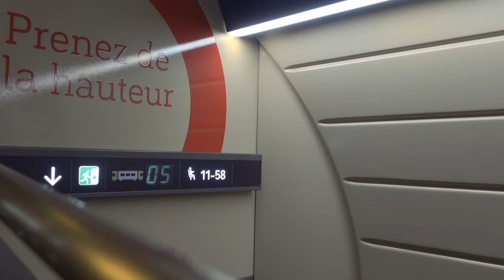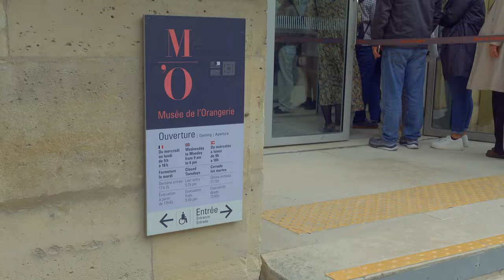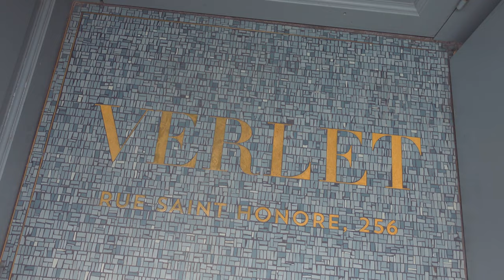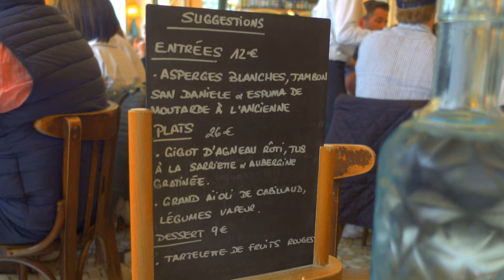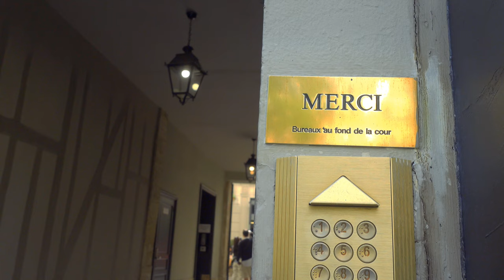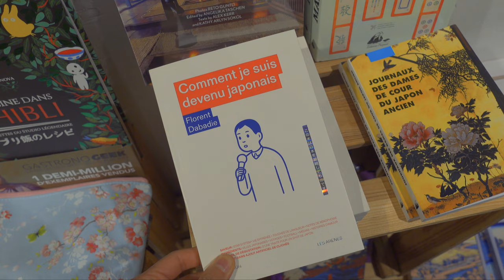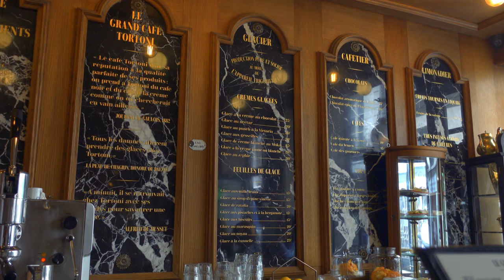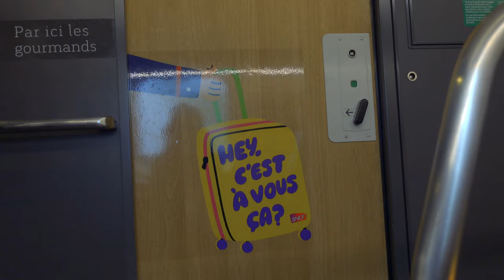パリvlog | 可愛くてお洒落なお店を巡る1日☕️ | お洒落スポットマレ区を探索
こんにちは。フランス在住のMisaです☺︎

温かい飲み物片手にゆっくりと見ていってください🥞☕️

Hello, this is Misa.
I'm a Japanese🇯🇵  and living with my French husband🇫🇷  in France.

Please have a look with a hot drink in hand. 🥞☕️